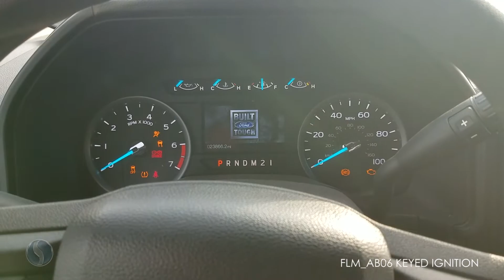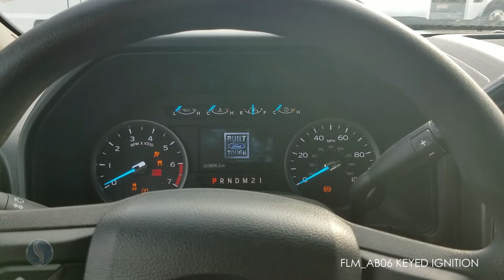Programming For Immobilizer FLM_AB06 KEYED VERSION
This video will show you step-by-step how to program vehicles that use immobilizer FLM_AB06 KEYED VERSION.